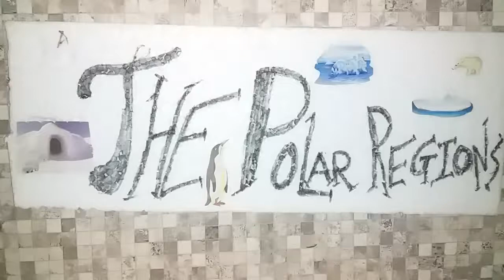Best School in Nashik - Science Model made by Student of Global International School CBSE Nashik.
The Student of Global International School CBSE Nashik, Miss. Ishika Chhajed (Grade 8th) given presentation on the topic of Science Model - Polar Region.
Global is started by America based NRI Ken Kendre for bringing International standards of education to Nashik. School is located on 15 acres of hilly scenic campus with activities like horse riding, archery, mountain trekking and gardening.
Global is No 1 on Facebook with 20,000 followers, top rated on Google and Justdial.

School Vision:
Our vision is to enlighten our students with international standards education thru Innovation and Creativity to make them global citizens of tomorrow with prosperous future.

School Mission:
All round development of each child so that they can find their own identity, meaning and purpose in life by connecting with community, nature and spiritual values.

To find out more about Top School in Nashik, you need to check out

This video is all about Top School in Nashik valuable information but also try to cover the following subject:

 Something I noticed when I was researching info on Top School Nashik was the absence of appropriate information.
Top School Nashik however is an subject that I know something about. This video therefore should matter and of interest to you.
This YouTube channel has various other similar video clips regarding top cbse school in nashik, top schools in nashik and top international school in nashik
If you were searching for more information about top cbse school in nashik or top schools in nashik did this video aid?